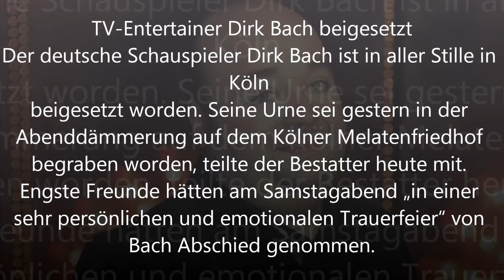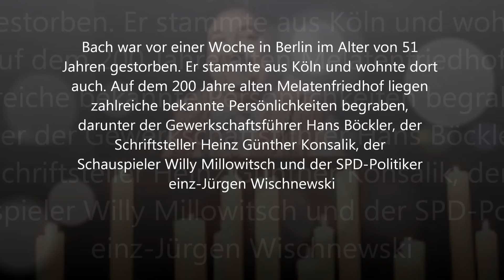DIRK BACH BEIGESETZT - MELATENFRIEDHOF KÖLN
Der deutsche Schauspieler Dirk Bach ist in aller Stille in Köln beigesetzt worden. Seine Urne sei gestern in der Abenddämmerung auf dem Kölner Melatenfriedhof begraben worden, teilte der Bestatter heute mit. Engste Freunde hätten am Samstagabend 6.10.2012  „in einer sehr persönlichen und emotionalen Trauerfeier" von Bach Abschied genommen.

Während der Trauerfeier war der Sarg aufgebahrt. Zur musikalischen Untermalung wurden „Unfinished Business" von Boy George und „Heaven Can Wait" von Meat Loaf gespielt. Auf Wunsch der Angehörigen gab der Bestatter das Begräbnis erst heute bekannt.

Bach war vor einer Woche in Berlin im Alter von 51 Jahren gestorben. Er stammte aus Köln und wohnte dort auch. Auf dem 200 Jahre alten Melatenfriedhof liegen zahlreiche bekannte Persönlichkeiten begraben, darunter der Gewerkschaftsführer Hans Böckler, der Schriftsteller Heinz Günther Konsalik, der Schauspieler Willy Millowitsch und der SPD-Politiker Heinz-Jürgen Wischnewski

Emotionale Trauerfeier für Schauspieler Dirk Bach

Dirk Bach wurde im engsten Bekanntenkreis beigesetzt.

Der verstorbene Komiker Dirk Bach ist am vergangenen Wochenende im engsten Kreis beigesetzt worden. Die wichtigsten Freunde hätten am Samstag in einer sehr persönlichen und emotionalen Trauerfeier Abschied genommen, teilte der Bestatter Christoph Kuckelkorn mit.

Köln. -- Während der Trauerfeier wurde der Sarg des verstorbenen Schauspielers aufgebahrt. Dazu lief Musik von Künstlern wie Herbert Grönemeyer, Meat Loaf sowie von Dirk Bach («Kleiner Vogel») selbst.

Am Sonntag sei der 51-jährige Schauspieler dann in einer Urne auf einem Kölner Friedhof bestattet worden, erklärte Kuckelkorn. Fans hinterliessen am Montag in öffentlich ausgelegten Kondolenzlisten persönliche Widmungen. Bach war am Montag vergangener Woche vermutlich an Herzversagen gestorben.

Danke DIRK!